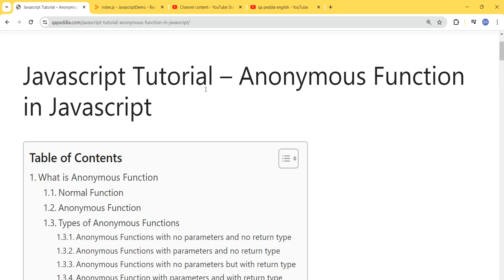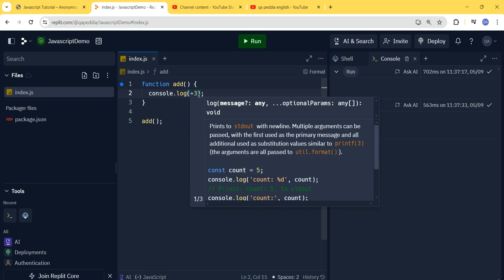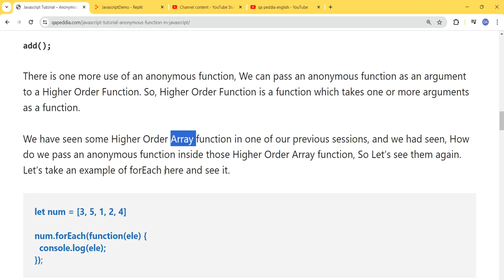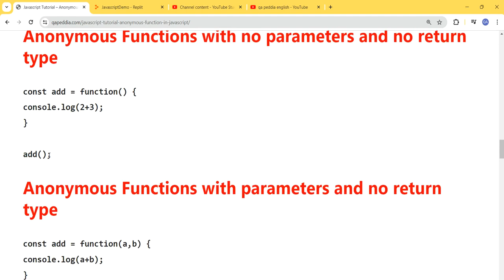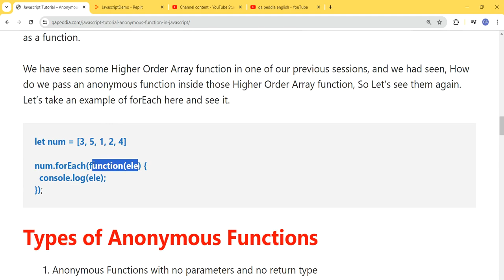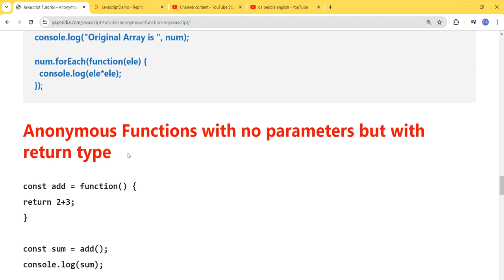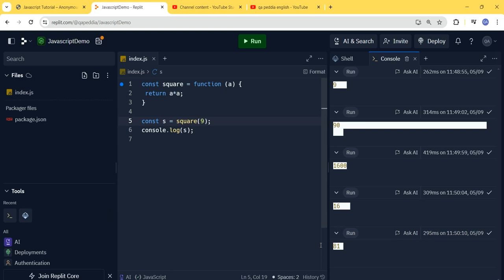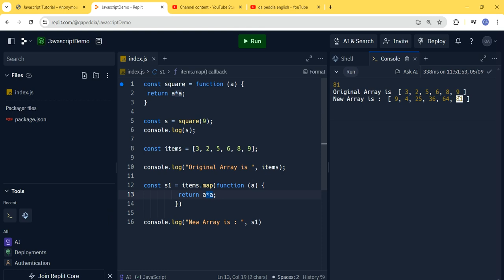Javascript Tutorial | Anonymous Function in Javascript | QA Peddia Hindi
Javascript Tutorial,
QA Peddia Hindi,
Anonymous Functions with no parameters and no return type,
Anonymous Functions with parameters and no return type,
Anonymous Functions with no parameters but with return type,
Anonymous Function with parameters and with return type,